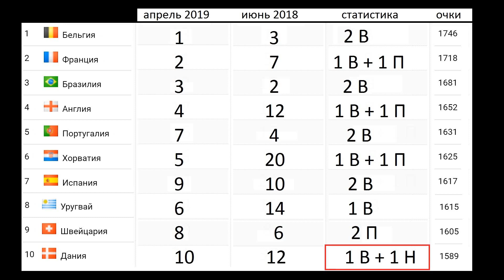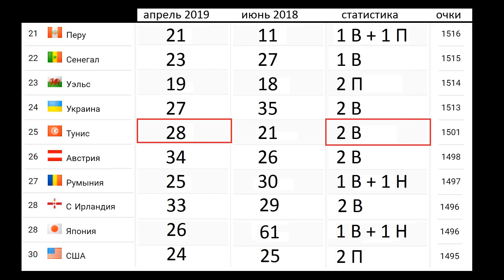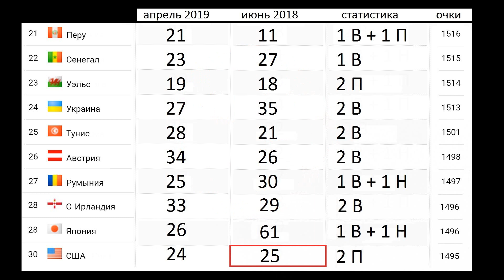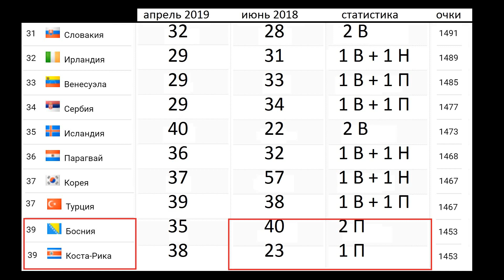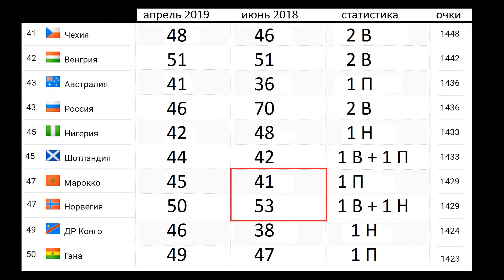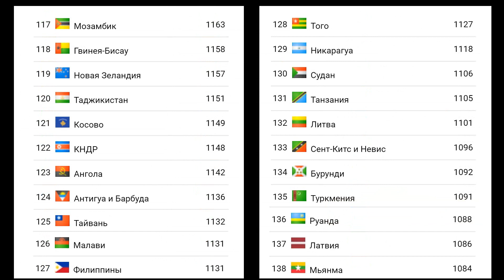Рейтинг ФИФА. Россия за год поднялась на 27 мест. Украина на 11.